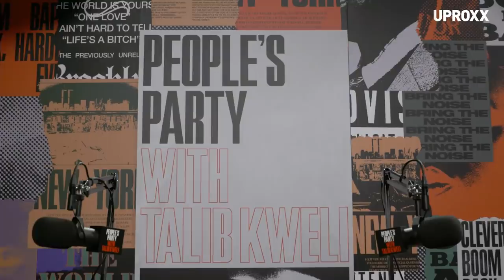John Forte On His Liquid Cocaine Arrest And Events That Led Up To That Moment | People's Party Clip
In this clip from People's Party, guest John Forte tells the story of his arrest for liquid cocaine at Newark airport and describes the factors in his life and music career that led to that moment. He also talks sentencing, life in prison, and his educational pursuits while incarcerated. Full episode arrives on Monday 2/17 at 9AMet/6AMpt.

UPROXX Video celebrates Hip-Hop, Style, and Creativity through a mix of original programming and music videos from the biggest artists, entertainers, and innovators from our culture.

People's Party is a weekly interview show hosted by Talib Kweli and Jasmin Leigh. Guests range from the biggest names in hip-hop, to global entertainers, to the most progressive minds moving our culture forward.